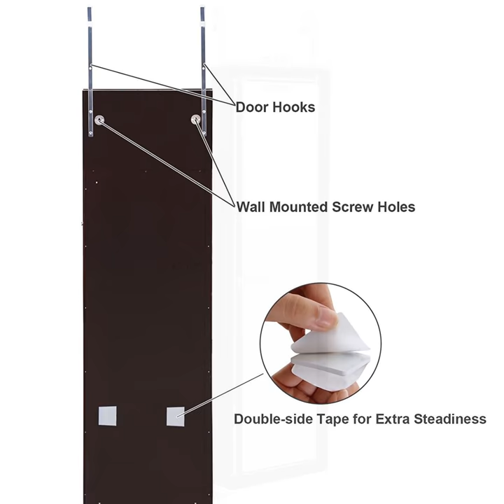SONGMICS Lockable Jewelry Cabinet Wall Door Mounted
SONGMICS Lockable Jewelry Cabinet Wall Door Mounted Jewelry Armoire Organizer with Mirror LED Light, Brown

✔REAL GLASS MIRROR: This cabinet is equipped with a big real glass mirror, which provides better performance and doesn't have the "fun house" effect
✔LOCKABLE WITH LED LIGHT: A lockable jewelry cabinet keeps your jewelry safe and away from kids, 6 LEDs powered by 3 AAA batteries (NOT INCLUDED), auto on and off design
✔WALL & DOOR MOUNTED: This jewelry cabinet can be mounted on the wall with screws or hang over the door with hooks, both are space saving ways
✔LARGE STORAGE CAPACITY: 1 large ring cushion, 1 scarf rod, 2 bottom drawers, 5 shelves, 32 necklace hooks, 48 earring holes, 90 earring slots and more
✔DECENT SIZE: 47 1/4”H x 14 1/8”W x 3 5/8”D (120 x 36 x 9.3cm), Material: Quality MDF & Soft Velvet